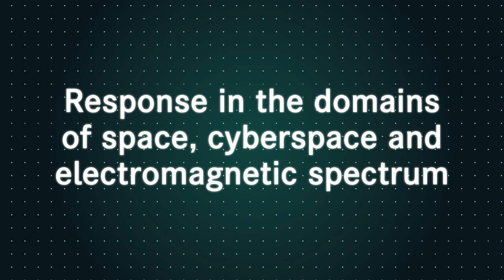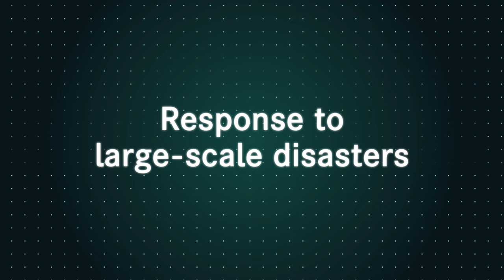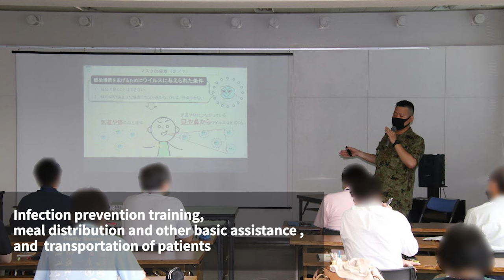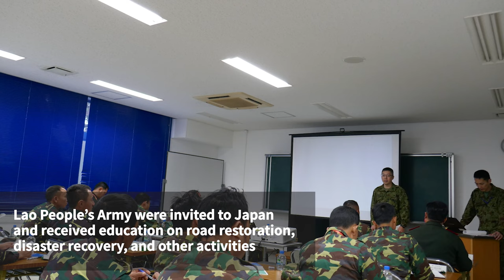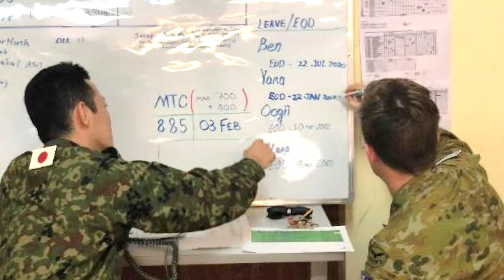Ministry of Defense :2020 year in Review